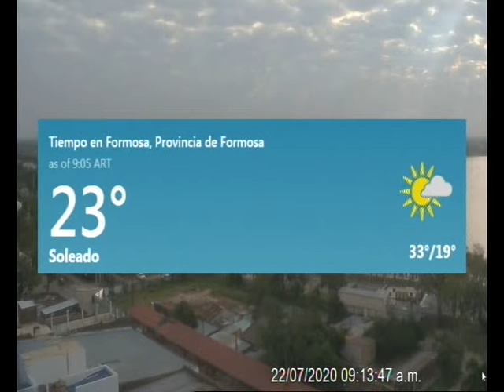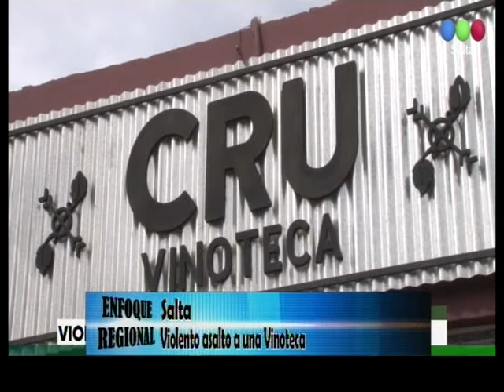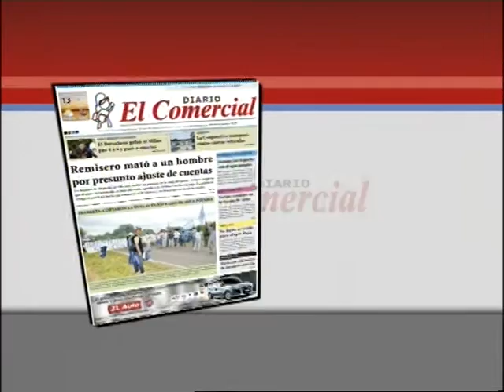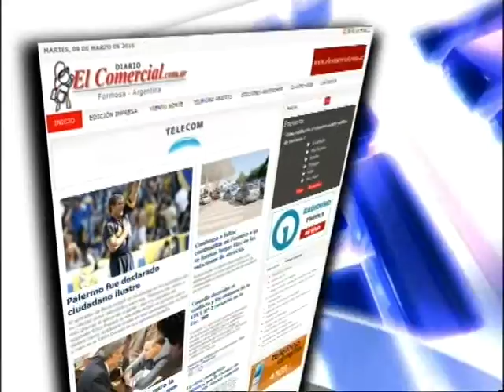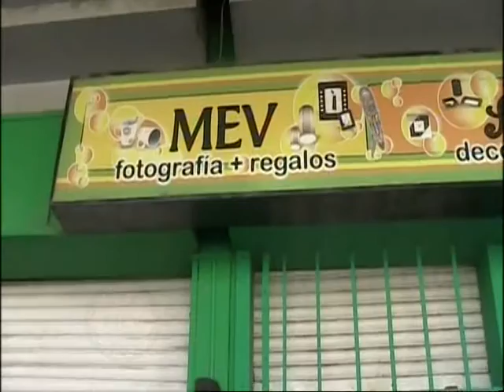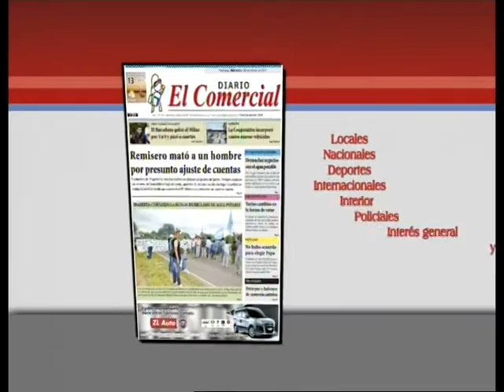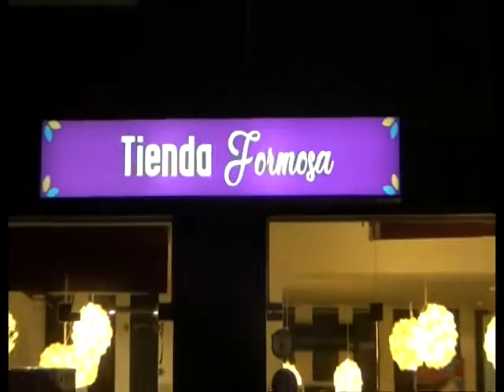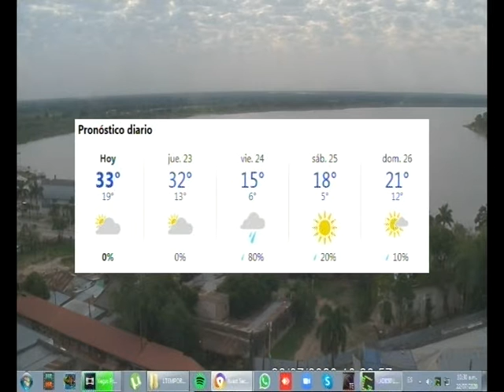22 07 20 ENFOQUE REGIONAL